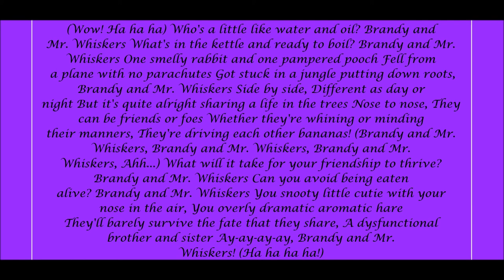Brandy & Mr. Whiskers Theme Song Lyrics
Lyrics Below:
(Wow! Ha ha ha)

Who's a little like water and oil?
Brandy and Mr. Whiskers
What's in the kettle and ready to boil?

One smelly rabbit and one pampered pooch
Fell from a plane with no parachutes
Got stuck in a jungle putting down roots,

Different as day or night
But it's quite alright sharing a life in the trees
Nose to nose,
They can be friends or foes
Whether they're whining or minding their manners,
They're driving each other bananas!

Ahh...)

What will it take for your friendship to thrive?
Can you avoid being eaten alive?

You snooty little cutie with your nose in the air,
You overly dramatic aromatic hare
They'll barely survive the fate that they share,
A dysfunctional brother and sister
Ay-ay-ay-ay,